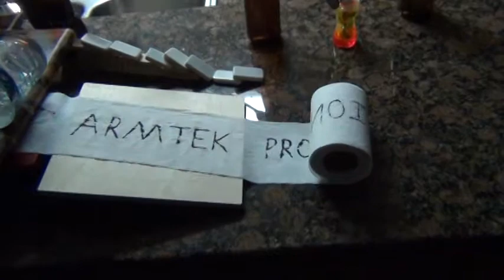Armtek Productions Opening Video (Rube Goldberg)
25 minutes of setup on the kitchen counter. Enjoy!